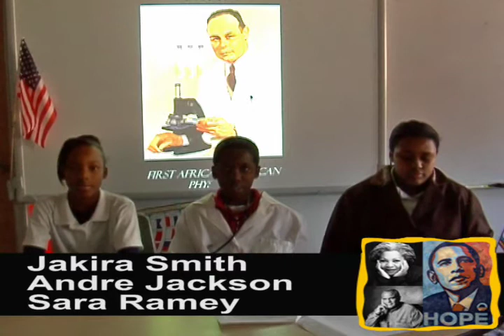Feb. 7: Charles Drew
Jakira Smith, Sara Ramey and Andre Jackson, fifth grade students in Ms. Shirley Headen's class at Bartow Elementary School, present their project on Charles Drew for Black History Month.